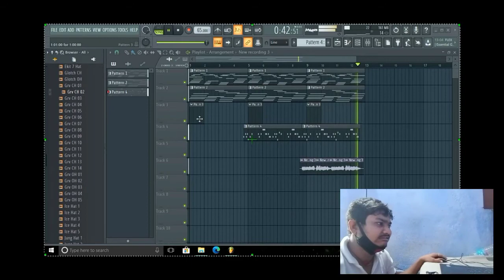This is How to Sing. 😂 Wait for End..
memes of the frustrated Producers..